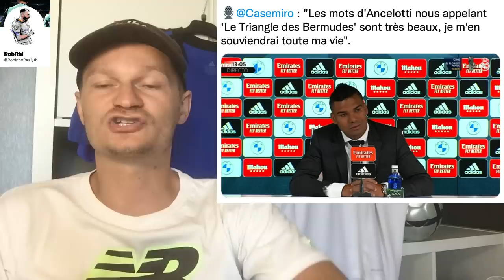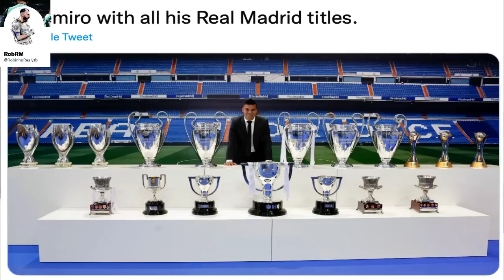🚨 MODRIC A PRIS UNE GRANDE DÉCISION !! / GRANDE ANNONCE DE CASEMIRO .. / MARIANO VEUT ENFIN PARTIR !